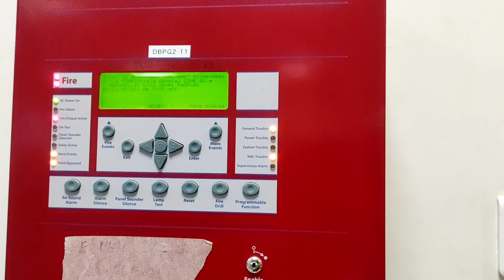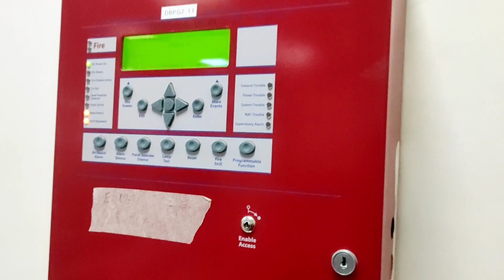How To Reset MCP in Omega shield | How does Push type MCP Work |Press-Push Type MCP कैसे Reset करें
Welcome to Technical Vlogs